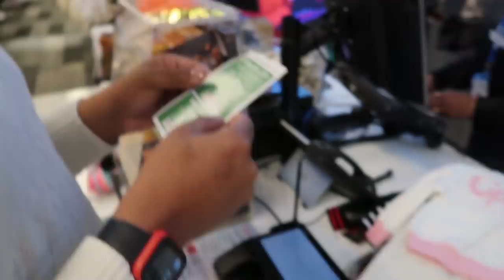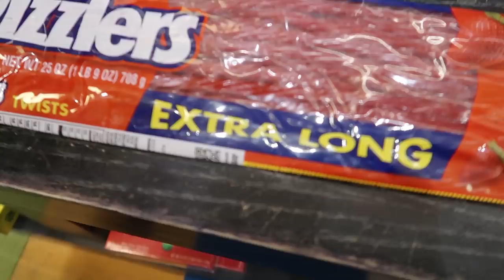CRAZY CHRISTMAS Experience in NYC * FUNNY* | VLOGMAS DAY 12 TERRELL & JARIUS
We always love coming to NYC but who knew Christmas time would be so busy!